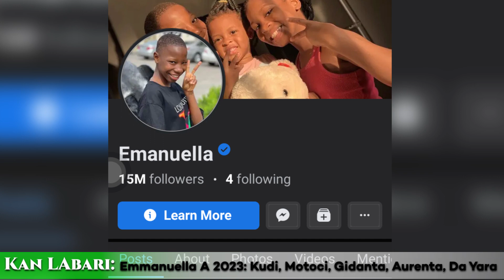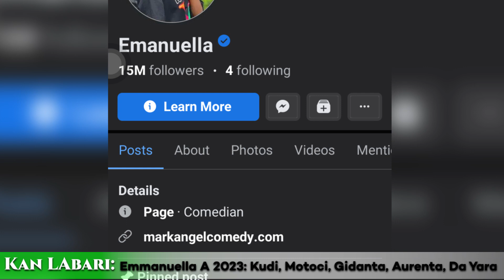Emmanuella A 2023; Aurenta, Dukiyarta, Motocinta, Gidanta, Da Yaranta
Ku Kalla Emmanuella A 2023; Dukiyarta, Motocinta, Gidanta, Aurenta, Da Yaranta.

Hausa